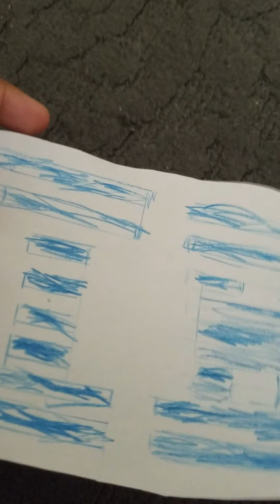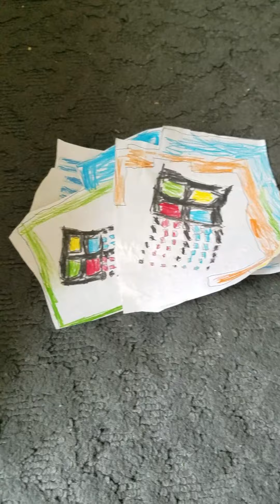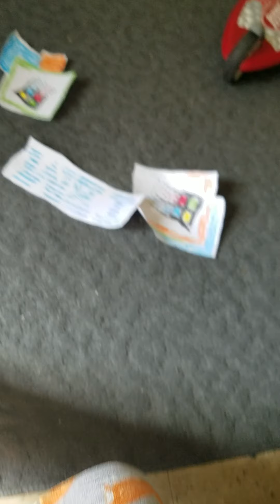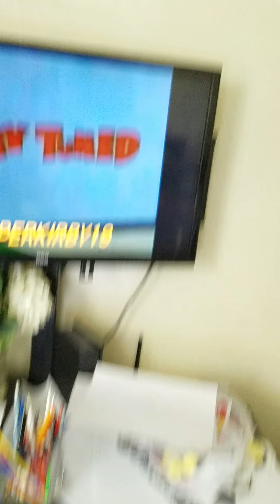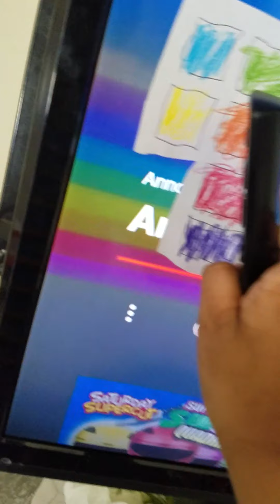Microsoft IBM S2 E9 Magic show